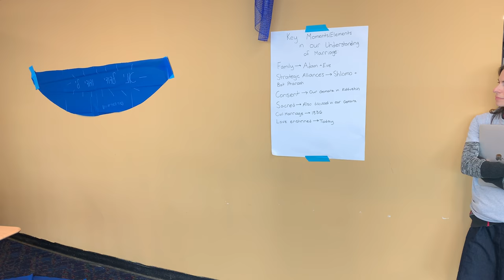Classroom Transformation: Even Ha'ezer- Mac-A-BEE 2018/5779